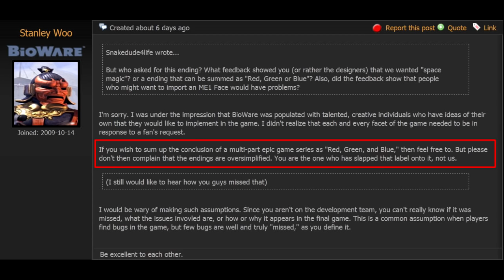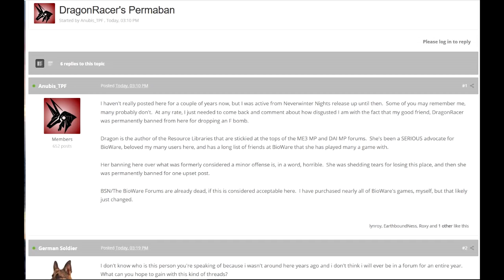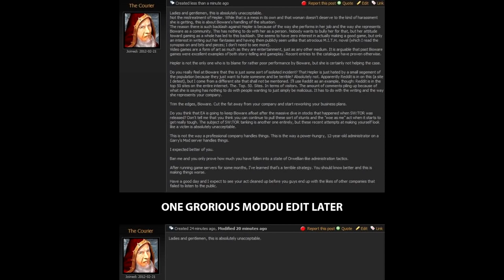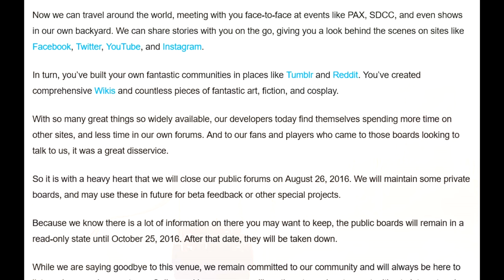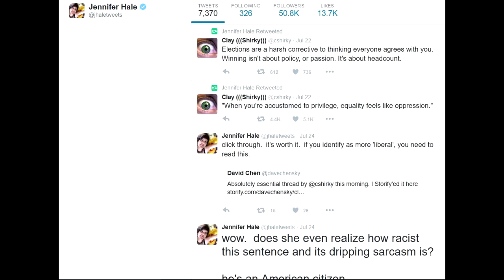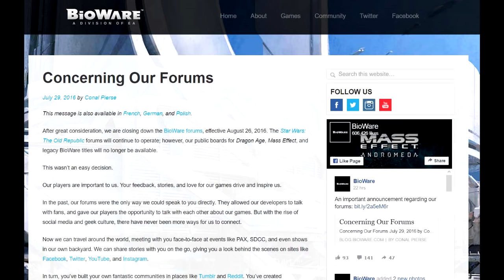BSN is going bye bye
The bioware forum/BSN/Bioware Social Network/Forum is  shutting down in August.

And now the post is gone. Well then...!